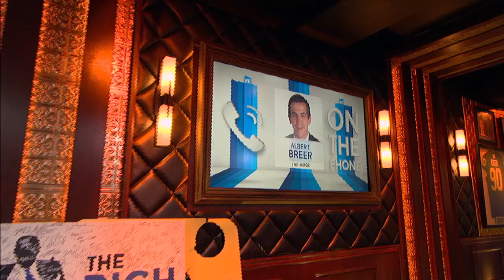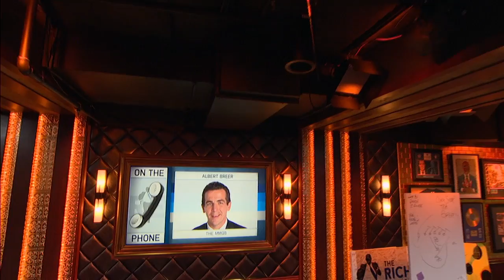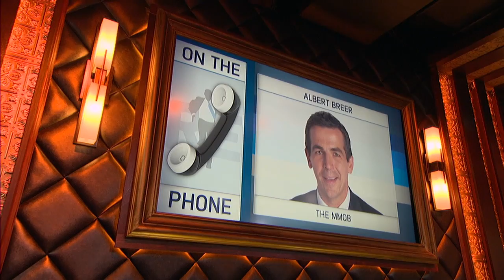MMQB's Albert Breer Talks Ezekiel Elliot, Bears QBs & More | Full Interview | Rich Eisen Show